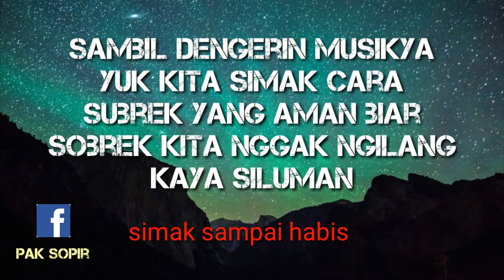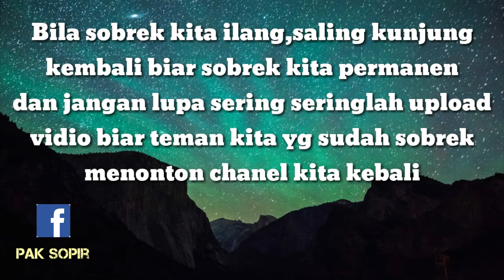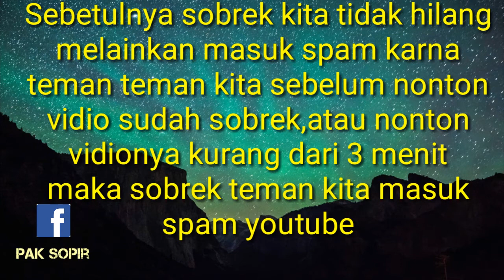subscribe aman || subscribe tidak hilang seperti siluman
Kadang temen temen banyak yg tidak tau kenapa subscribe kita bisa ilang,karna yg sub ke Chanel kita itu tidak menonton Vidio atau menonton kurang dari dua menit jadinya sibscrib temen temen masuk ke spam,bagaimana caranya agar subscribe kembali ialah dengan saling kunjung dan menonton Vidio Chanel yg sudah sub ke cnanel kita masing masing